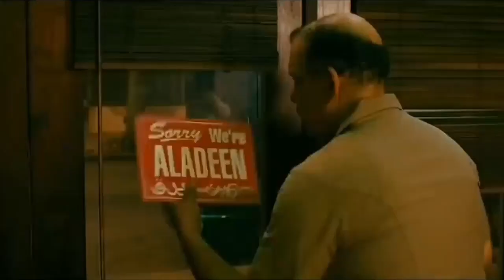DICAETOR FULL MOVIE EXPLAIN IN HINDI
hollywood movies new Hollywood movies#hollywoodbmovies explain in hindi
movies explain in hindi